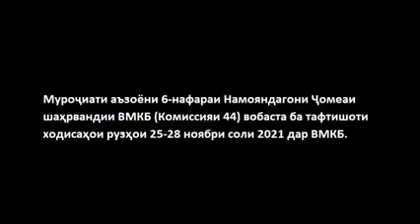“КОМИССИЯ 44”: КОГДА ПРИСТУПЯТ К РАССЛЕДОВАНИЮ УБИЙСТВА ЗИЁБЕКОВА И ДРУГИХ ЖИТЕЛЕЙ ГБАО?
6 представителей гражданского общества Горно-Бадахшанской Автономной Области (ГБАО) из “комиссии 44”, которые участвовали в совместном расследовании уголовных дел, связанных с протестами ноября 2021 года в городе Хорог, в своем видеобращении на имя Генпрокурора Таджикистана Юсуфа Рахмона выразили серьезную озабоченность тем, что на протяжении более чем трех последних месяцев не было произведено ни одного следственного действия по громким делам об убийстве и ранении жителей ГБАО во время ноябрских протестов.
Члены “комиссии 44” утверждают, что члены следственной группы, направленных из Генпрокуратуры во главе с Мансуром Хокимзода для расследования этих громких дел, вообще отсутствуют на территории ГБАО, а по делам об убийстве Зиёбекова Гульбиддина и ранении Мирзоева Розика и Гуломшоева Тайгуншо от огнестрельного оружия в селе Тавдем Рошткалинского района и убийствах Амиршоева Тутишо и Муродбекова Гулназара и ранении по крайней мере 15 других протестующих на площади И.Сомони в центре Хорога, за последние более чем 3 месяцев не произведено никаких следственных действий.
И это при том, что по остальным 13 уголовным делам, возбужденных в связи с ноябрскими событиями, не только завершены расследования, но уже вынесены и судебные решения, утверждают члены “комиссии 44”.
Они призвали Генпрокурора Юсуфа Рахмона вмешаться в ситуацию и содействовать в быстрейшем расследовании дел по убийству и ранении жителей ГБАО.